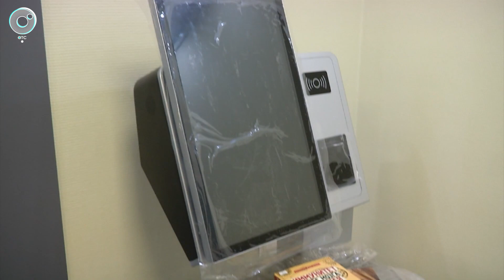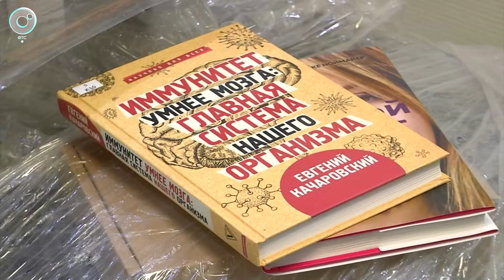Ленинский район Новосибирска преобразится. Что изменится?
Ленинский район Новосибирска станет зеленее, новые жилищные комплексы станут доступнее - в планах строительство транспортных развязок. В модельной библиотеке завершат масштабный ремонт. Это основные моменты, на которых сосредоточил внимание глава региона Андрей Травников в ходе выездного совещания в левобережье.